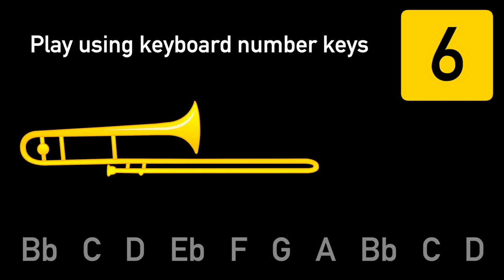YouTube Trombone - Play on YouTube with Computer Keyboard